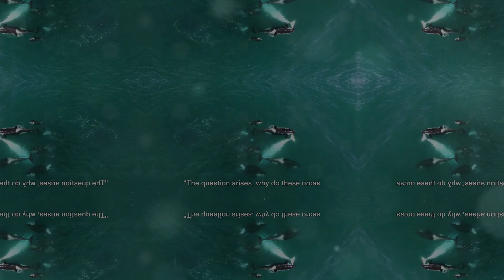Port and Starboard - The Great White Killers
Delve into the fascinating world of marine predation with 'Port and Starboard - The Great White Killers'! 🌊 In this factual YouTube video, witness the documented encounters between two powerful orcas, Port and Starboard, and the formidable Great White Sharks.